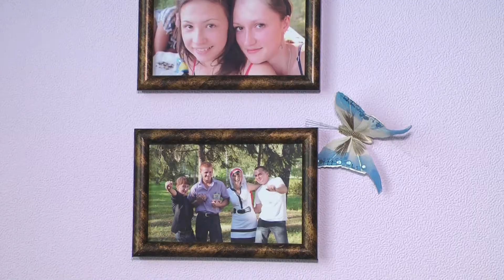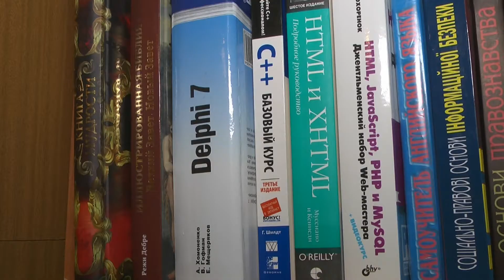25 05 2013 2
Сергій & Марішка
дякую за дозвіл на показ
FULL HD